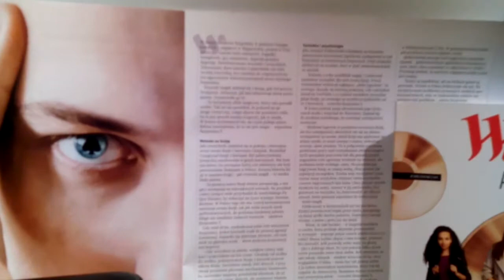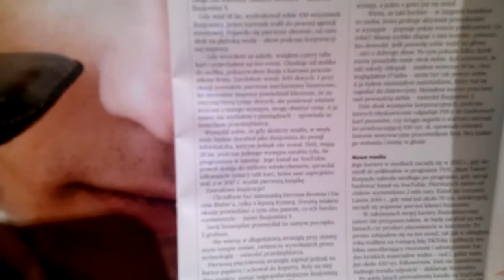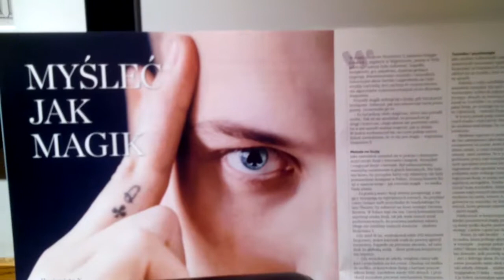DZIECI SZYBC. REAG. OD FARYZEUSZY,TYLKO WIELKI UCISK I ARMAGEDON ZASKOCZY!!!!!!!!!!!!!!!!!!!!!!!!